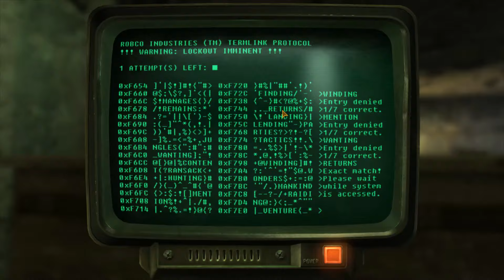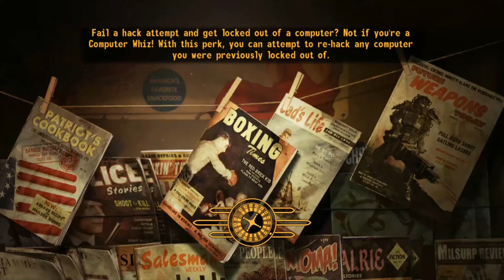Can I Beat Fallout: New Vegas as Tuco Salamanca? (Hardcore Mode - FNV x Breaking Bad/BCS Crossover!)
When Hank Schrader sent Tuco Salamanca to Belize back in Season 2 of Breaking Bad, that wasn't entirely accurate.  Tuco didn't go to Belize.  Instead, he spawned here in the Mojave Wasteland!

A new region ripe for the taking for our 1000 Subscriber Milestone Special?

TIGHT TIGHT TIGHT!

Mods I use & credit below:

- Talon Company Pre-Order DLC Pack (AngryAvatar - Nexusmods)
- Vanilla HUD Remastered 4K (BmanBlazer - Nexusmods)
- 4GB Patcher (Roy Batty & LuthienAnarion)
- Better Booze (Felidae0 - Nexusmods)

Special thanks to Xar623(Fiverr) for my avatar!